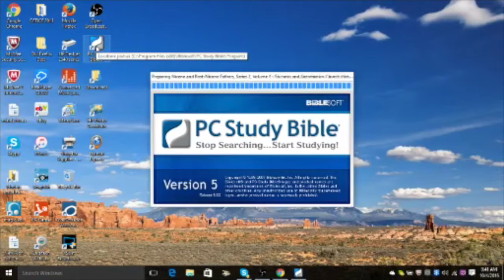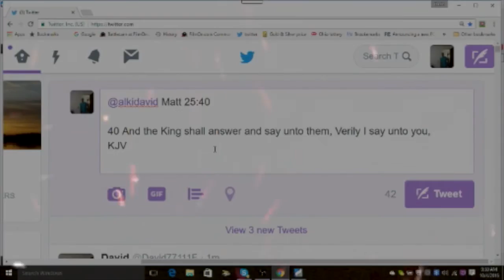Scott Puts a Curse on Alki David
Fed up with the insinuations on Battlecam.com, Scott resorts to cursing the owner, Alki David.

battlecam
alki david
scott 77
scott battlecam
scott rage
scotty77
curse
scott seven seven